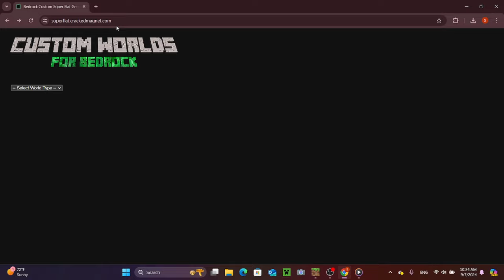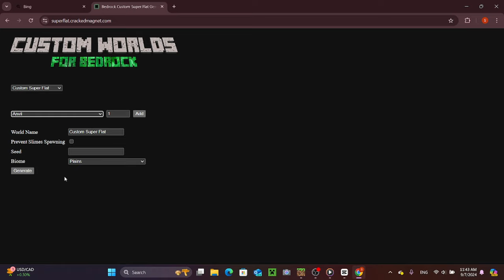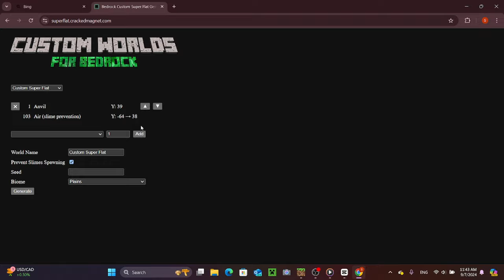CUM SA FACI O LUME FLAT DIN ORICE BLOC PE MINECRAFT!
Salutare prieteni! Bine ati venit la un nou videoclip! Azi va prezint un tutorial prin care puteti sa faceti mape custom din orice block